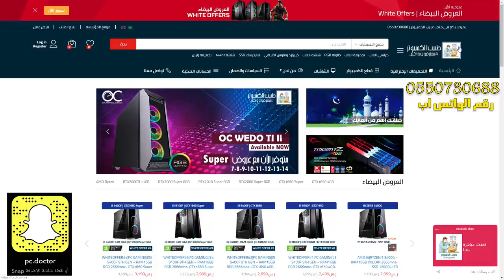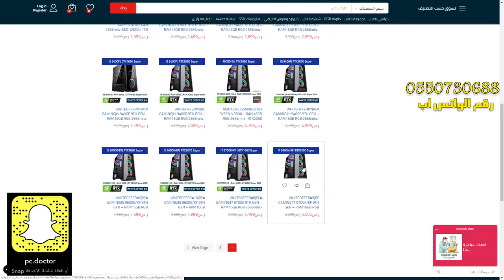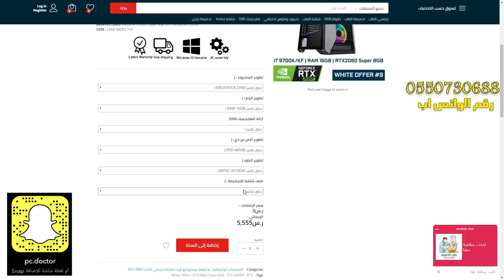فورتنايت - ماب دث رن على 300$ ( بسكن ناادر 😱 !!) || Fortnite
رقم التواصل معهم على الواتس اب : 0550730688

instgram : vSLooM
Steam : vSLooM & vSLooMx